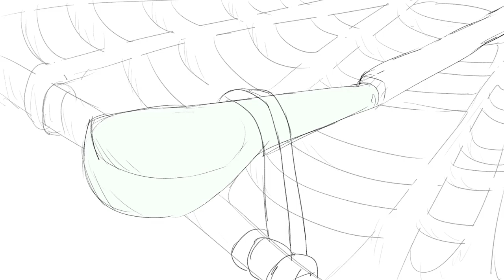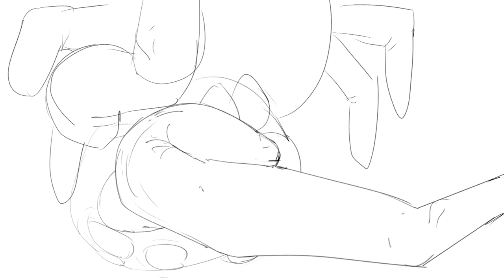dean bug fight!!!!